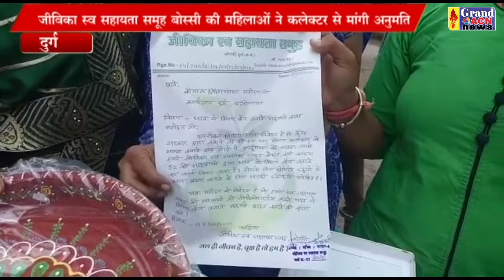कलेक्टर से धान से तिरंगा बेच बनाने की अनुमति मांगने पहुची स्व सहायता समूह की महिलाए Naseem Faruki